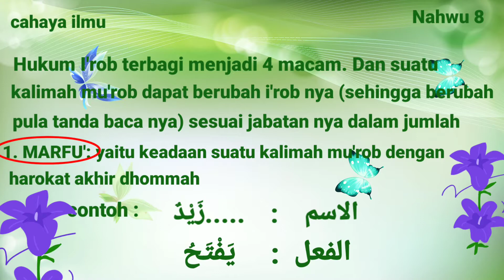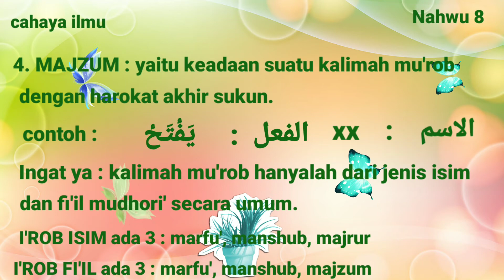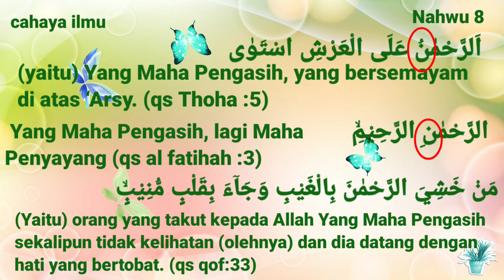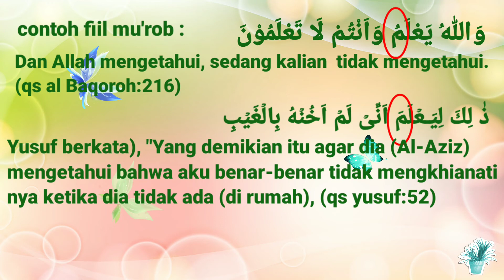MACAM MACAM I'ROB || BELAJAR NAHWU 8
Hukum I'ROB terbagi menjadi 4 macam, yaitu marfu' manshub, majrur, majzum